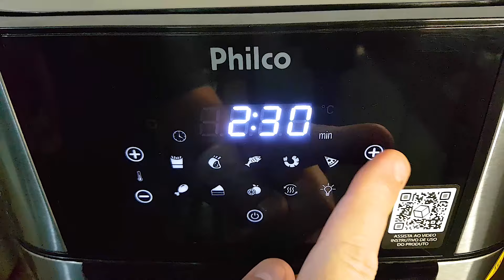Como Fazer Páprica Defumada na Air fryer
Hoje você vai aprender comigo, Como Fazer Páprica Defumada na Air fryer. Sim meus amigos e amigas, eu vou te ensinar o passo a passo de Como Fazer Páprica Defumada na Airfryer. Uma receita de Páprica Defumada na Airfryer, muito fácil de fazer. Páprica Defumada é um tempero maravilhoso, pois além de dar uma cor muito linda e vibrante, a Páprica Defumada deixa um sabor e um aroma incrível na sua receita, além de que Páprica Defumada é muito mais saudável que o colorau, já que a páprica é feita de pimentões vermelhos frescos, e o colorau é feito do urucum, que é muito mais agressivo a saúde. Saiba agora Como Fazer Páprica Defumada na Air fryer.

SITE DE VENDA DO EXTRATOR DE SUCOS:
Slow Juicer Preto: